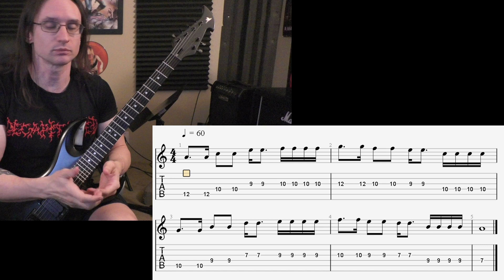Sean R. Video Recap 3-18-21